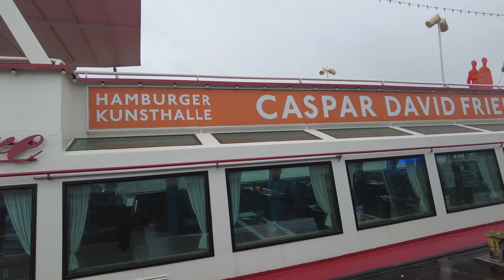비오는 날 함부르크 항구 투어(Hamburg Habour Tour in a rainy day)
함부르크 항구